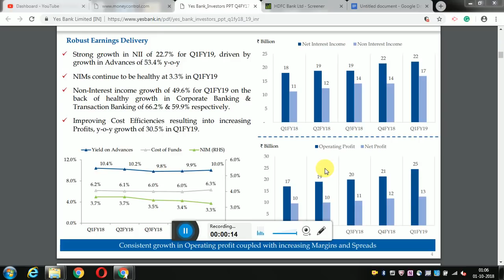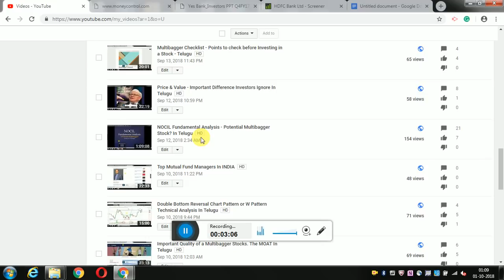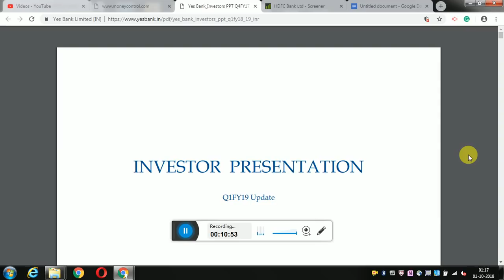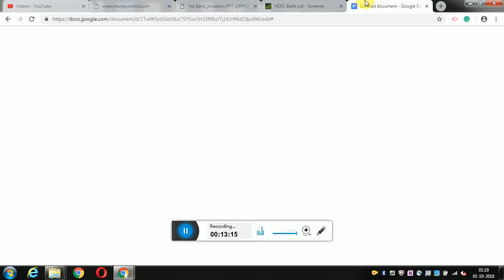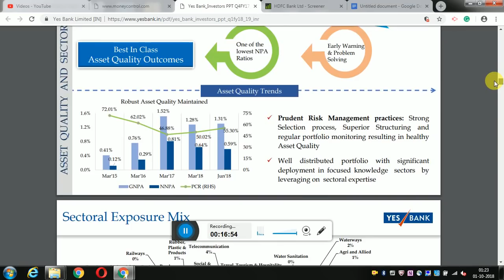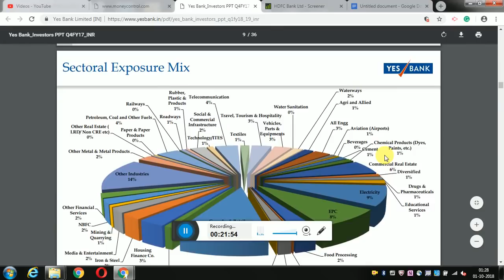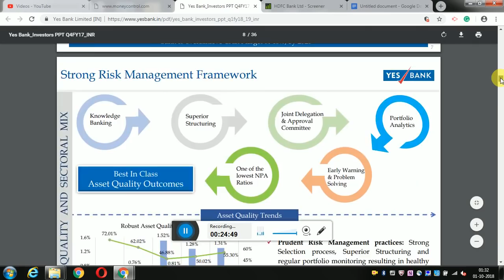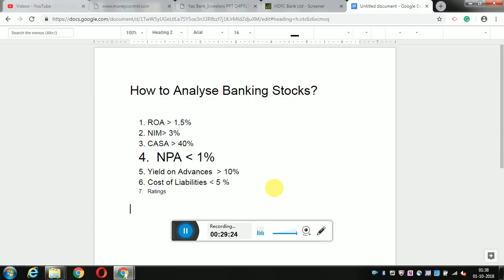How to Analyse Banking Stocks- Telugu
Friends

The following ratios are important in analysing banking stocks:

1. ROA
2. NIM
3. CASA
4. NPA
5. Yield on advances
6. Cost of Funds
7. Ratings